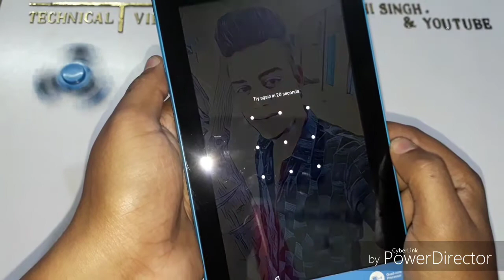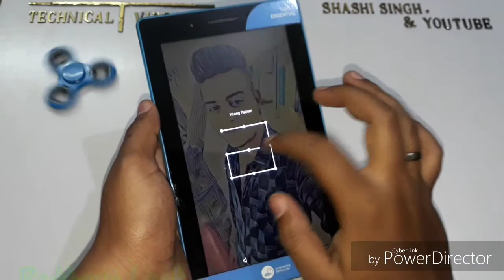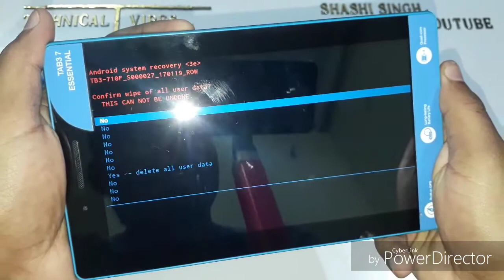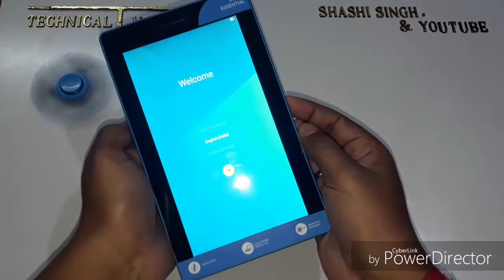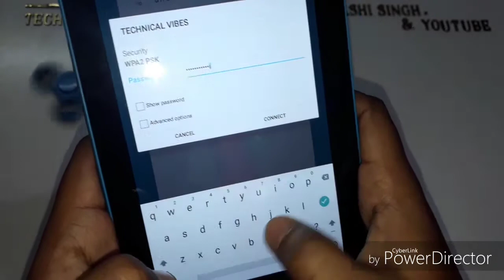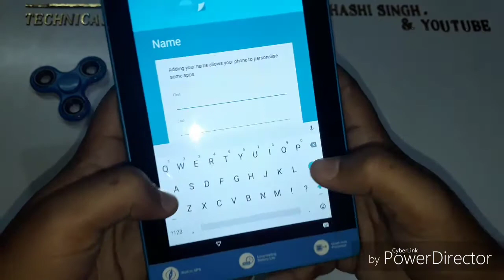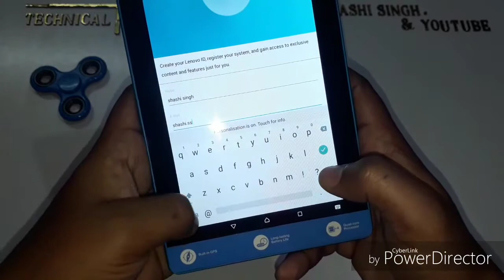Lenovo_Tab_3_Hard_Reset Lenovo Tab 3 Hard Reset At Home